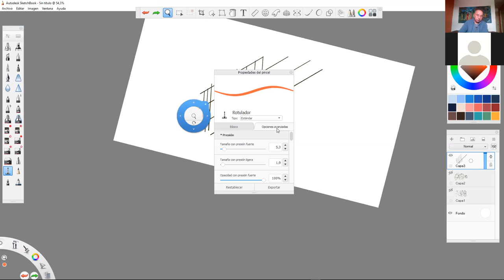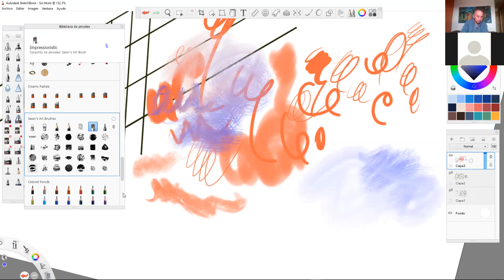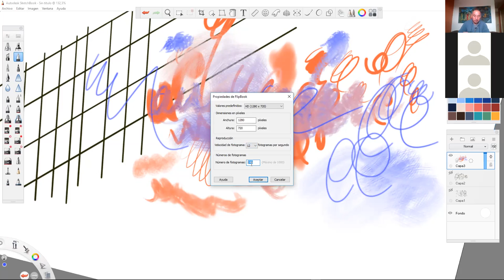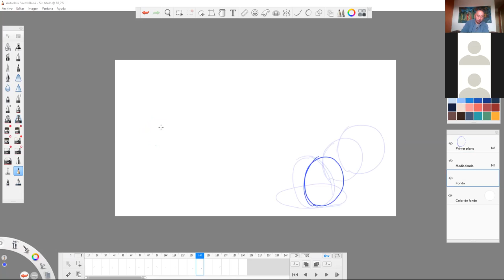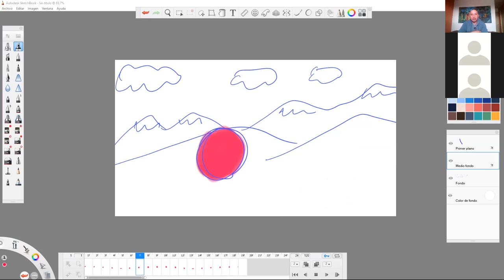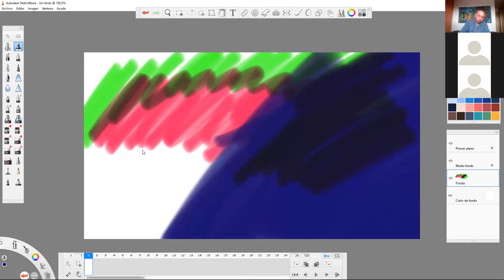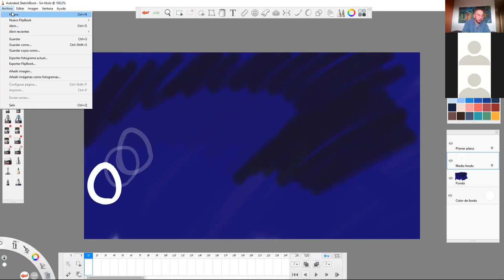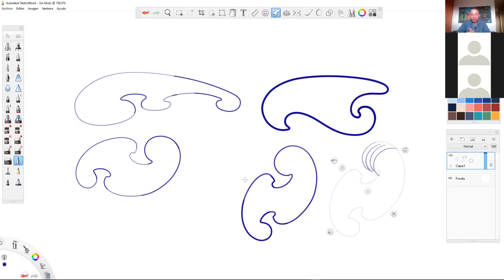Clase 7 Septiembre Frutillar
Escuela Carlos Springer